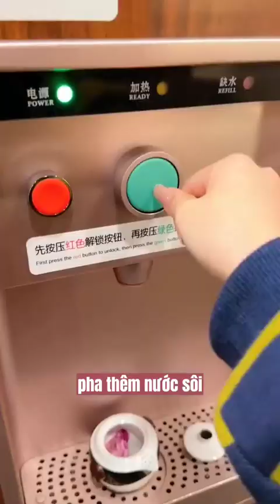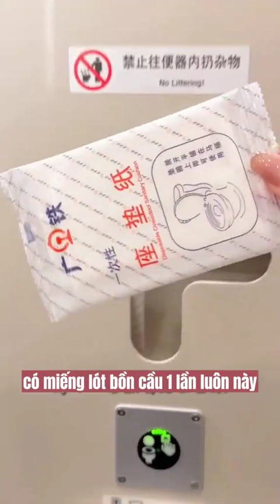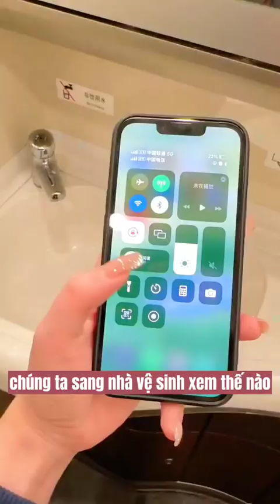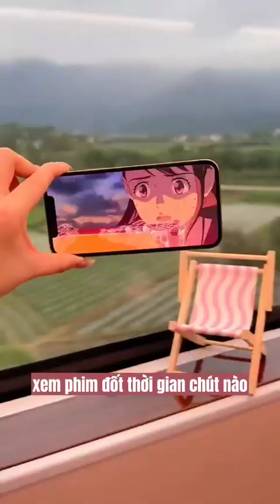Cơn đau, Tình và Men opuswmg Lunarnetwork 2im8e